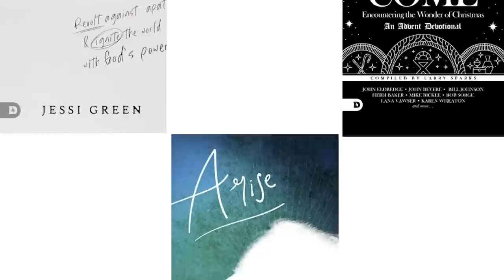Warning! These 4 MAJOR Sins Will DESTROY America…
Robert Henderson reveals how to release revival from the Courts of Heaven.

⚡️About Larry Sparks⚡️

Larry Sparks is a prophetic leader, speaker, and lecturer on revival. He presently serves as publisher for Destiny Image (destinyimage.com), a Spirit-filled publishing house pioneered by Don Nori Sr. in 1983 with a mandate to publish the prophets. Larry is fueled by a vision to help the church community create space for the Holy Spirit to move in freedom, prophetic power and revival fire, providing every believer with an opportunity to have a life-changing encounter in the Presence of God. In addition, Larry is a regular contributor to Charisma Magazine, he conducts seminars on revival, hosts regional Renewing South Florida gatherings, and has been featured on Sid Roth’s It’s Supernatural, TBN, CBN, the Jim Bakker Show, and Cornerstone TV. He is author of Pentecostal Fire, Breakthrough Faith, The Fire That Never Sleeps with Michael Brown and John Kilpatrick, compiler of Ask for the Rain, and co-author of Arise with Patricia King. He earned a Master of Divinity from Regent University and enjoys life in Texas with his beautiful wife and beloved daughter.

The Vision of Larry Sparks Ministries is summed up in three words: Encounter, Activate and Transform.

The Mission of Larry Sparks Ministries is to help followers of Jesus:
✅ Encounter the Presence of the Holy Spirit through prophetic ministry, events, and media.
✅ Activate the Power of God in your life through audio teaching, articles, and training resources.
✅ Transform your life and your world as a Spirit-empowered individual who impacts your sphere of influence with prophetic Kingdom strategies.